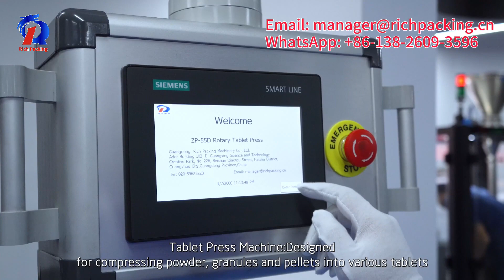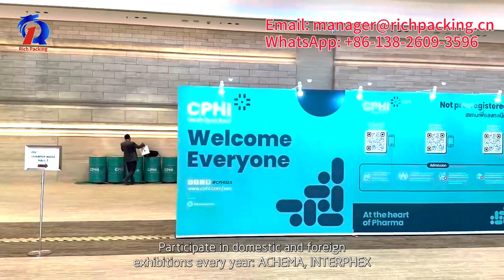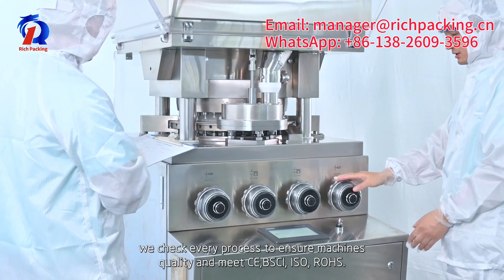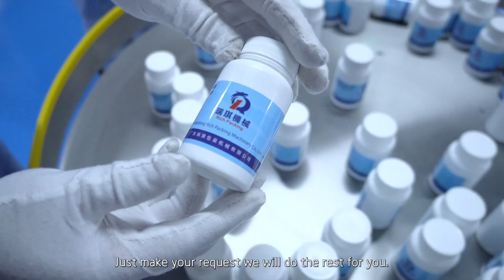Rich Packing Machinery, China Leading Manufacturer of Pharma and Packaging Machinery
Thanks & Regards,
Petty Hu